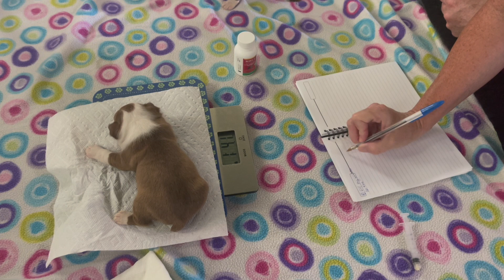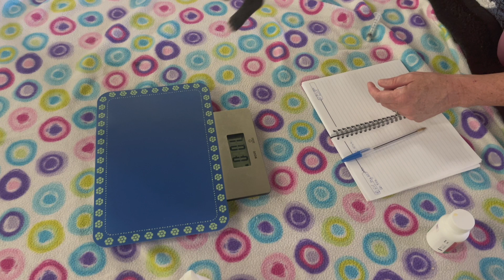Boston Terrier Puppies 3 Weeks Old | Cute Puppies | Is The Momma Done?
Fowler Family Farm
Paoli, Ok. 73074